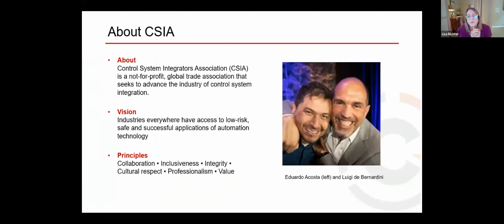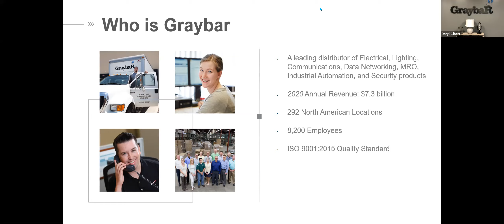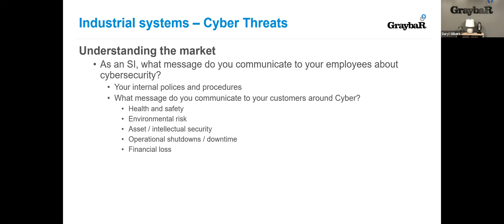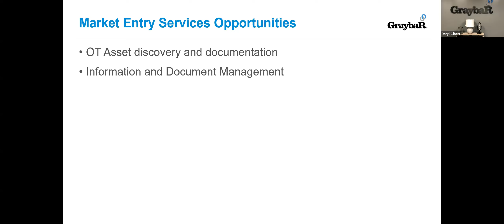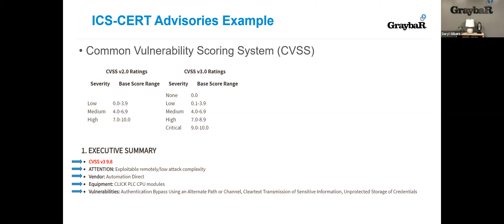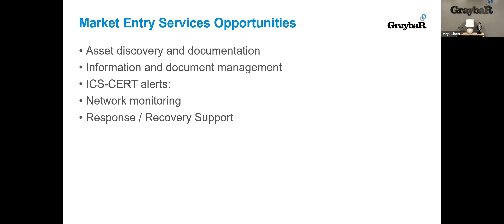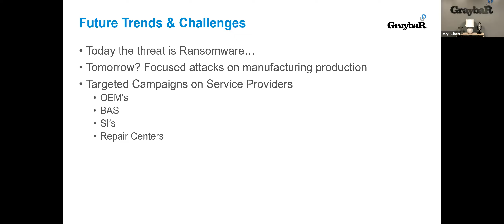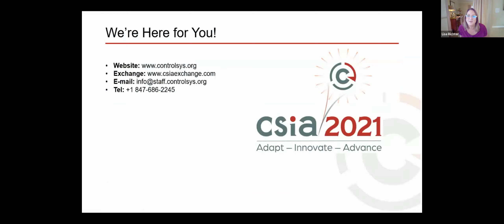Cybersecurity Trends, Challenges and Opportunities for System Integrators Sponsored by ‎Graybar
Whether you are new to cybersecurity or looking to refine your processes, you’ll want to hear ‎from this duo of professionals – from within the industry – on what you should be doing now to ‎ensure your clients understand the OT risk associated with plant floor assets. ‎
In just 45 minutes, you’ll:‎
• Learn how to easily offer OT cyber services without a lot of complexity
• Take a deep dive into unforeseen cyber intrusions ‎
• Find out how to add value to your customer, while increasing revenue with services
• Get tips for communicating the value of cyber-related services ‎